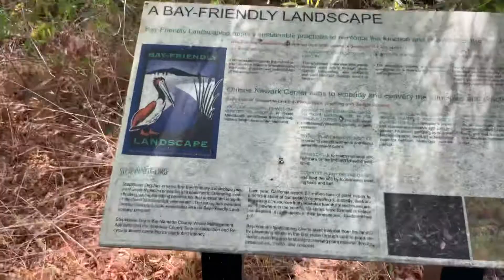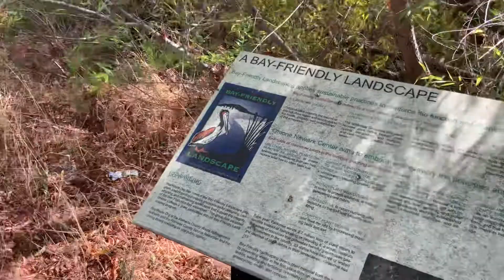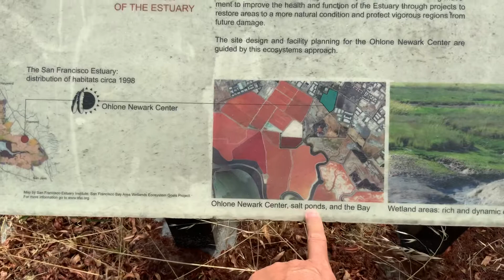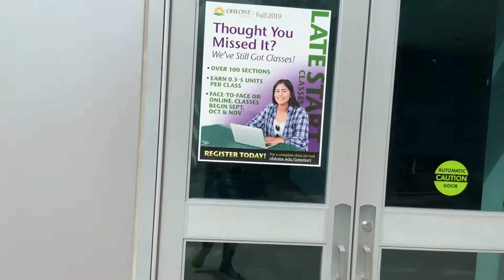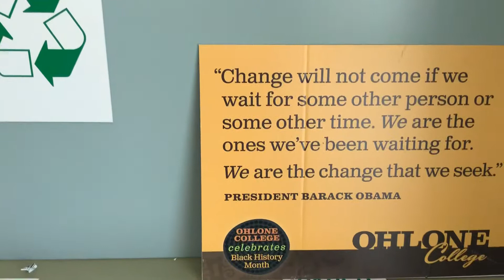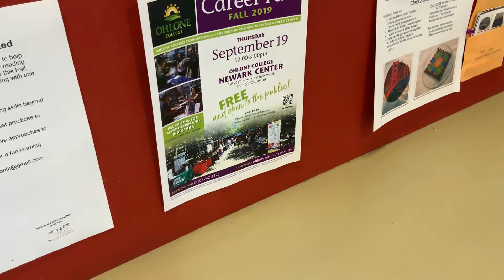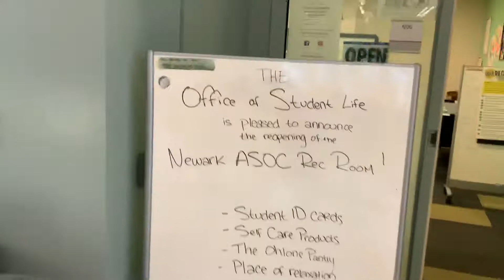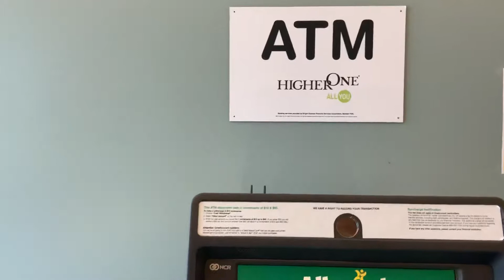Ohlone College Newark Campus. 歐龍尼學院紐瓦克校區 E1076